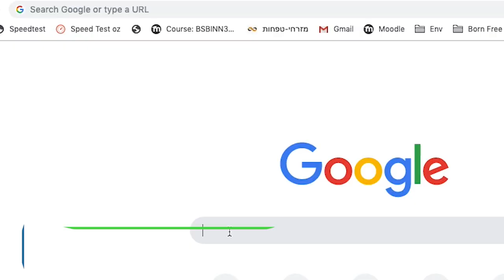Interview With Our Cert IV Environmental Management Student Ryan Roberts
Local Ryan Roberts exerts himself in his passion for Environmental Management. At only 17 and already so passionate about making a positive impact, Ryan has a bright future in the industry. You too could join us towards the movement in bettering our future!

Enrol today!